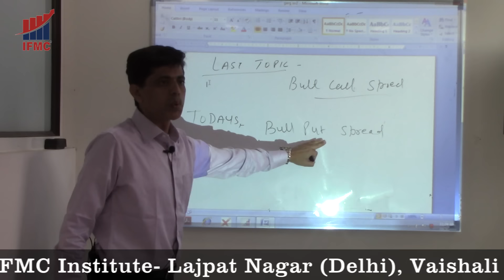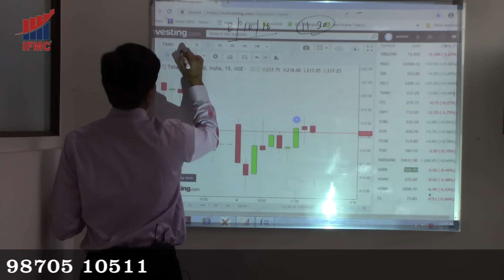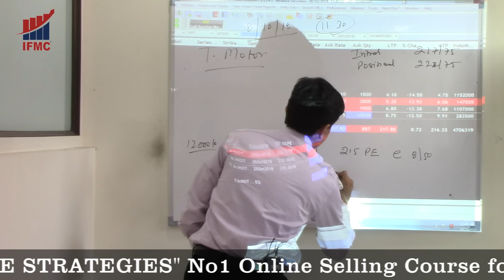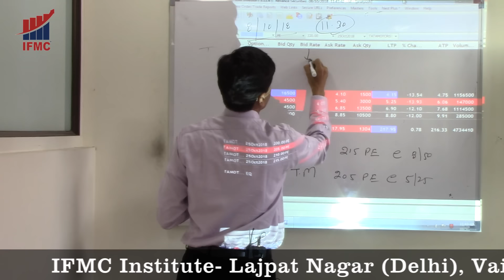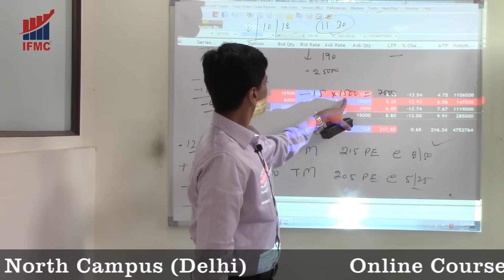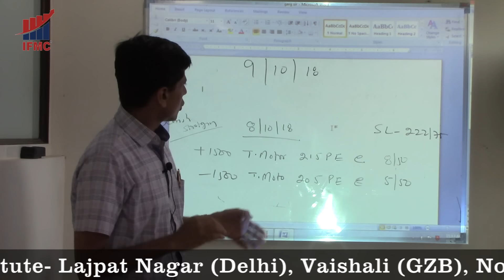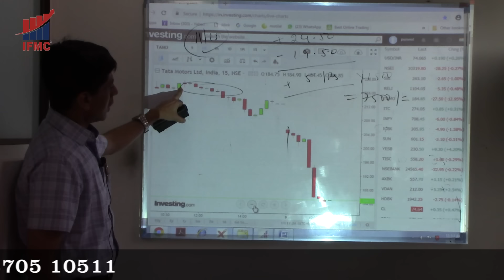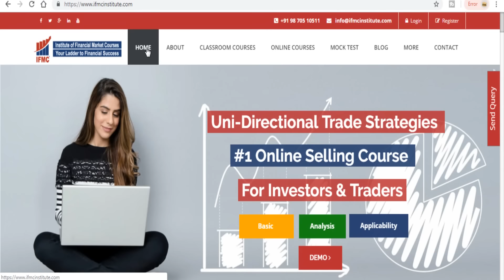Live Option trading on Uni-Directional Trade Strategy ll Positional Trading ll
Live option Trading and Positional Trading based on UNI-Directional Trade Strategies.
In this video, we have traded in Options to show how UDTS also wonderfully works in Options Trading.
Options Trading, Option strategies is considered as a tough topic but IFMC has again simplified it for students, investors, traders and Professionals. Again on popular demand by people, we have launched option strategies online course on India's best e-Learning platform for Stock Market Learners.
Intraday trading strategies by IFMC are based on the most popular ONLINE COURSE "UNI-DIRECTIONAL TRADE STRATEGIES” or popularly called as UDTS. This is an online video course of approx. 6 Hrs for those who want to become a professional trader. You can buy this course from our website or click below link to see complete details of this course.
Model has 9 WONDERFUL trading strategies on Intraday, short positional, positional and long positional trades. Model is universally accepted and appreciated. UDTS is the best selling online Technical Analysis course for traders. It teaches how to find the best stocks for trading, what to buy or what to sell and even when to buy and when to sell in the stock market. People who come to the stock market to make profits and earn extra income from stocks can enrol.
IFMC is committed to producing Stock Market Professionals, Equity Analyst / Research Analyst and professionals for this upcoming sector NSE, BSE, Mutual Fund, NCFM, NISM, SEBI, RBI, BCSM, MCX, NCDEX, MCKSX, NYSE, NASDAQ, DOW JONES.
IFMC has set a benchmark in stock market education and is the best-rated institute in India. Under the able guidance of our senior research analyst, Mr Manish Taneja IFMC has won awards and IFMC youtube channel has above 5 million viewers and above 1 lac subscribers.
Become a part of growing, paying, and white-collar job industry. IFMC provides short term job-oriented courses in share market, stock market, capital market, commodity market, currency or forex market, / derivative market (future and options) and option strategy to make a career in the stock market after graduation and 12 th pass students.
IFMC PLACEMENTS- Our clients-Reliance money, Kotak securities, Motilal Oswal, IIFL, sharekhan, HDFC Securities, Anand Rathi, Bonanza Portfolio, Geojit BNP Paribas hires for the post of Equity Dealers, Relationship managers, Wealth managers, Research Analyst, Arbitragers, Financial Planners, Advisors, Business Development Managers, Technical Analyst, Fundamental Analyst,  Sub brokers Etc.